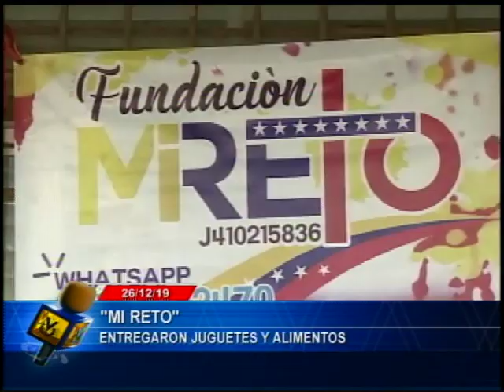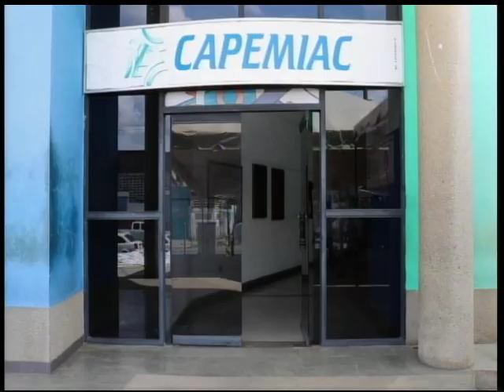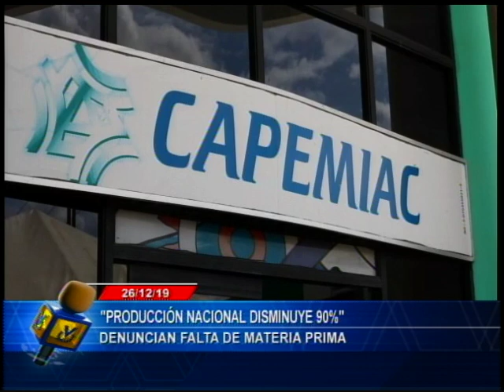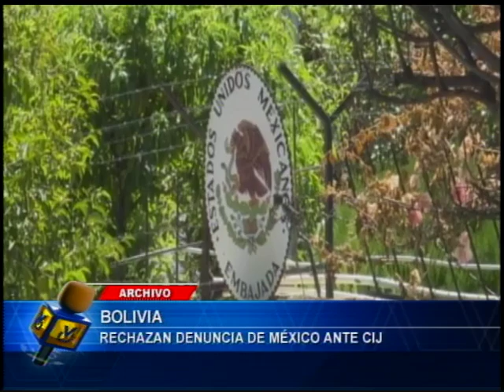Emisión Estelar / 26 de diciembre de 2019